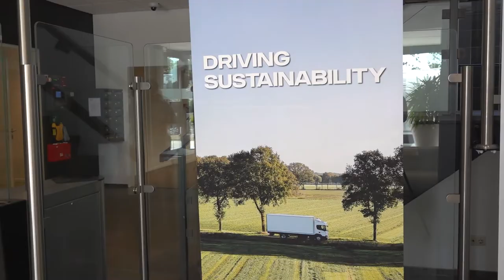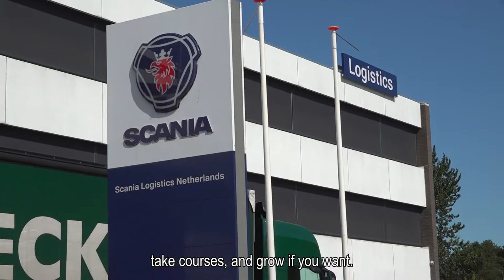working at scania logistics via randstad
Topics in this video:
0:12 - Uudzuu talks about Scania Logistics
0:22 - how Amber got in
0:36 - an example of a workday
0:47 - Sanne talks about the control towers
1:39 - why work at Scania Logistics
1:58 - apply here

*working at scania logistics in zwolle*
Uudzuu, Amber, John, Sanne, and Joop share their experiences working at Scania Logistics and are happy to take you through the process. This way, you can get a taste of the atmosphere and see if this company is the right fit for you. If you have any questions, the contact person listed in the job posting will be happy to assist. Applying is not something you do alone; we're here for you!

Here are other reasons why you should apply to Scania Logistics:
- you'll have great colleagues
- every day presents new challenges
- there is plenty of room for your own initiatives
- ample opportunities for development
A familiar company atmosphere

*why work at scania logistics?*
Scania, a globally leading manufacturer of trucks, buses, and industrial and marine engines, has production facilities in Europe and Latin America. The largest Scania factory in the world for assembly is located in Zwolle. In the Netherlands, there are three production facilities specializing in assembly, painting, and logistics. Scania employs over 2,000 people in various roles such as mechanics, logistics workers, paint specialists, and engineers. Do you want to be part of Scania too? Explore the exciting job opportunities in logistics, production, and engineering because Scania is eager to work with you! Join Scania's global team and experience the focus on innovation and quality. Seize this opportunity and take the next step in your career at Scania!